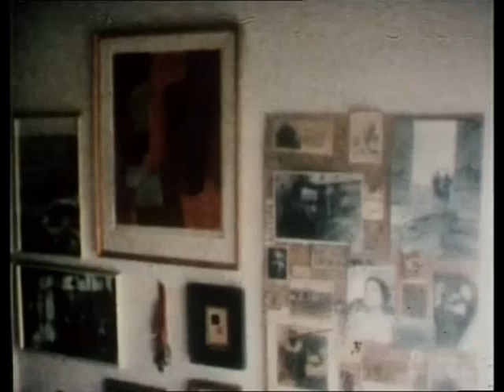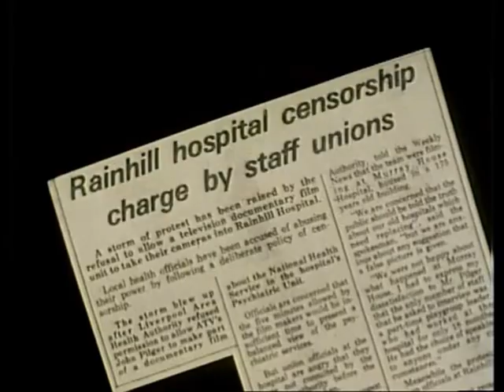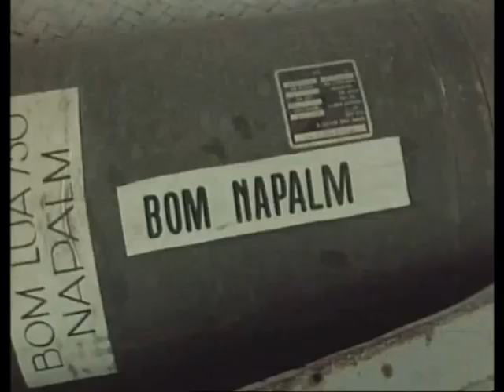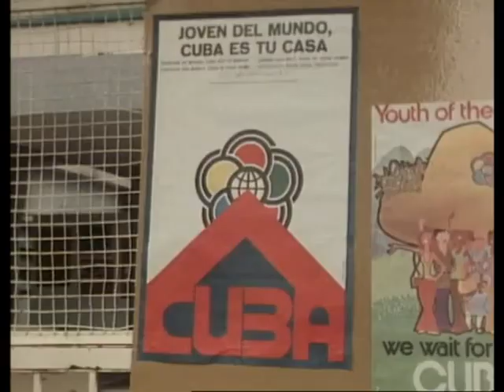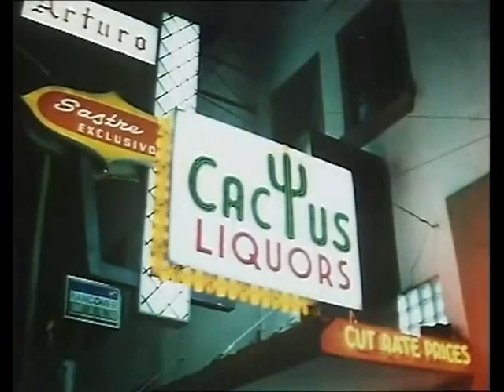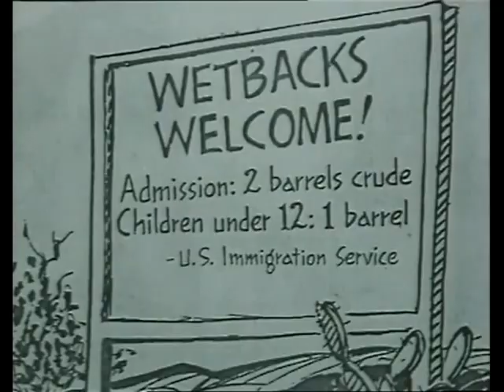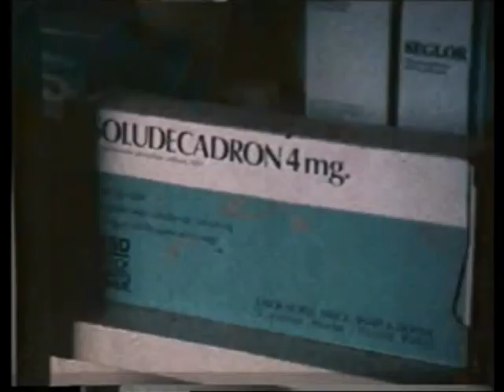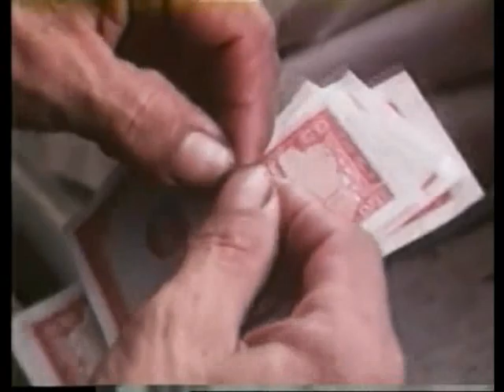"‘The genocide of Pol Pot was begun by Nixon and Henry Kissinger": Pilger Documentaries (1977-1980)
John Richard Pilger (9 October 1939 – 30 December 2023) was an Australian journalist, writer, scholar, and documentary filmmaker. He had mainly been based in Britain since 1962. He had also been a visiting professor at Cornell University in New York.

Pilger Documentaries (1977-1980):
A Faraway Country (1977)
Dismantling A Dream (1977)
An Unjustifiable Risk (1977)
The Selling of the Sea (1978)
Do You Remember Vietnam (1978)
Year Zero: The Silent Death of Cambodia (1979)
The Mexicans (1980)
Cambodia: Year One (1980)

Pilger was a strong critic of American, Australian, and British foreign policy, which he considered to be driven by an imperialist and colonialist agenda. Pilger had also criticised his native country's treatment of Indigenous Australians. He first drew international attention for his reports on the Cambodian genocide.

His career as a documentary film maker began with The Quiet Mutiny (1970), made during one of his visits to Vietnam, and continued with over 50 documentaries thereafter. Other works in this form include Year Zero (1979), about the aftermath of the Pol Pot regime in Cambodia, and Death of a Nation: The Timor Conspiracy (1993). His many documentary films on indigenous Australians include The Secret Country (1985) and Utopia (2013). In the British print media, Pilger worked at the Daily Mirror from 1963 to 1986,[7] and wrote a regular column for the New Statesman magazine from 1991 to 2014.

Pilger won Britain's Journalist of the Year Award in 1967 and 1979. His documentaries have gained awards in Britain and worldwide, including multiple BAFTA honours.

ear Zero: The Silent Death of Cambodia is a 1979 British television documentary film written and presented by the Australian journalist John Pilger, which was produced and directed by David Munro for the ITV network by Associated Television (ATV).[1] First broadcast on 30 October 1979, the filmmakers had entered Cambodia in the wake of the overthrow of the Pol Pot regime.

The film recounts the bombing of Cambodia by the United States in the 1970s, a chapter of the Vietnam War kept secret from the American population, the subsequent brutality and Cambodian genocide perpetrated by Pol Pot and his Khmer Rouge militia after their take over of the country, the poverty and suffering of the people, and the limited aid since given by the West. Pilger's first report on Cambodia was published in a special issue of the Daily Mirror.

Following the programme, some $45 million was raised, unsolicited, in mostly small donations, including almost £4 million raised by schoolchildren in the UK. This funded the first substantial relief for Cambodia, including the shipment of life-saving medicines such as penicillin, and clothing to replace the black uniforms people had been forced to wear. According to Brian Walker, director of Oxfam, "a solidarity and compassion surged across our nation" from the broadcast of Year Zero.[2][3]
Responses by William Shawcross and others

According to The Times journalist Oliver Kamm, however, Pilger "failed to disclose that Communist Vietnam, having invaded Cambodia and installed a puppet regime, was trying to control which starving people were fed and which were not".[4]

William Shawcross wrote in his book The Quality of Mercy: Cambodia, Holocaust and Modern Conscience (1984) about Pilger's series of articles about Cambodia in the Daily Mirror during August 1979:

    A rather interesting quality of the articles was their concentration on Nazism and the holocaust. Pilger called Pol Pot 'an Asian Hitler' — and said he was even worse than Hitler ... Again and again Pilger compared the Khmer Rouge to the Nazis. Their Marxist-Leninist ideology was not even mentioned in the Mirror, except to say they were inspired by the Red Guards. Their intellectual origins were described as 'anarchist' rather than Communist.[5]

Ben Kiernan, in his review of Shawcross's book, notes that Pilger did compare Pol Pot's Khmer Rouge to Stalin's terror, as well as to Mao's Red Guards. Kiernan notes instances where other writers' comparisons of Pol Pot to Hitler or the Vietnamese to the Nazis are either accepted by Shawcross in his account, or not mentioned.[6]

Shawcross wrote in The Quality of Mercy that "Pilger's reports underwrote almost everything that refugees along the Thai border had been saying about the cruelty of Khmer Rouge rule since 1975, and that had already appeared in the books by the Reader's Digest and Francois Ponchaud. Nonetheless, the reaction to the stories in Britain was as if they were something quite new."[5] Oliver Kamm asserted in 2006: "Pilger's documentaries are full of falsehoods. They operate by misdirection, simultaneously denouncing one form of injustice while ignoring or denying others". In Heroes, Pilger disputes François Ponchaud and Shawcross' account of Vietnamesse atrocities during the Vietnamese invasion and near famine as being "unsubstantiated".